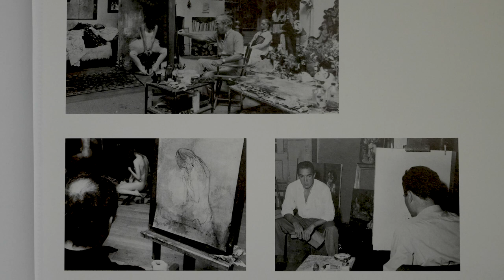Jansem about Jansem on INSIGHT TV